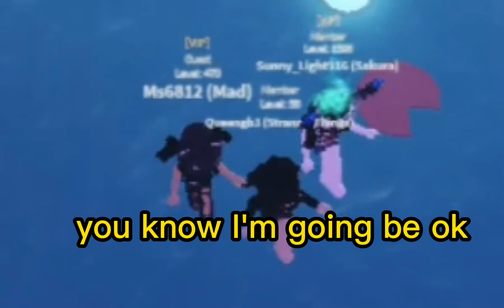party in the usa 🇺🇸||edit